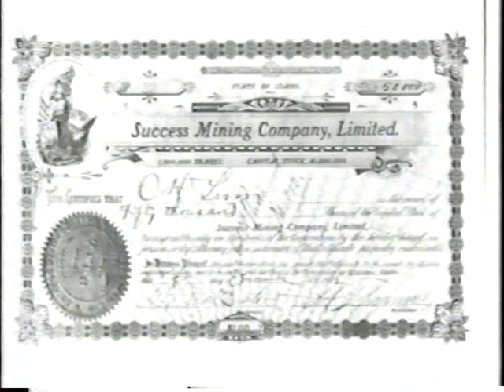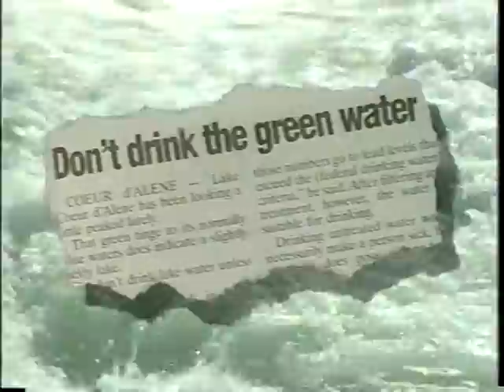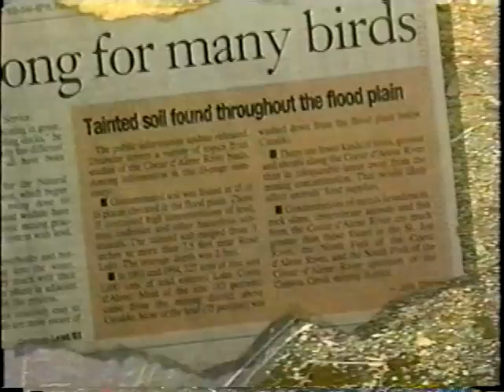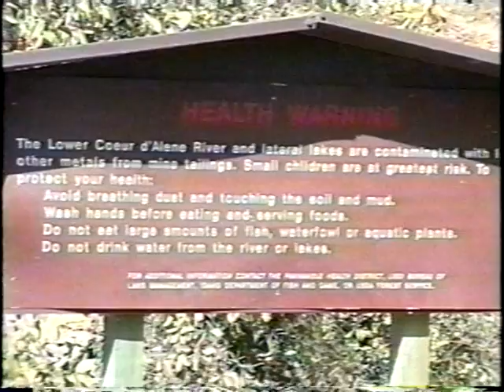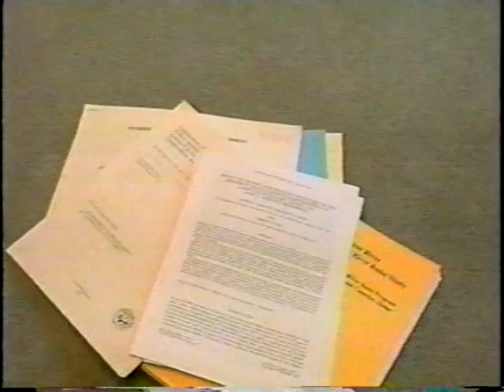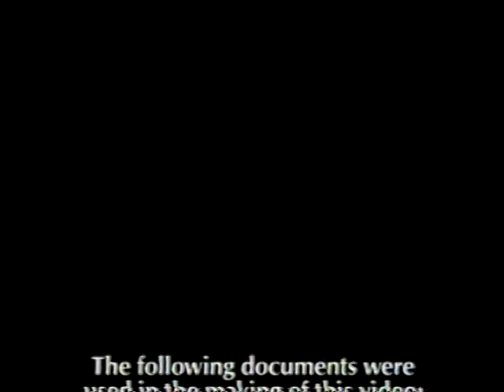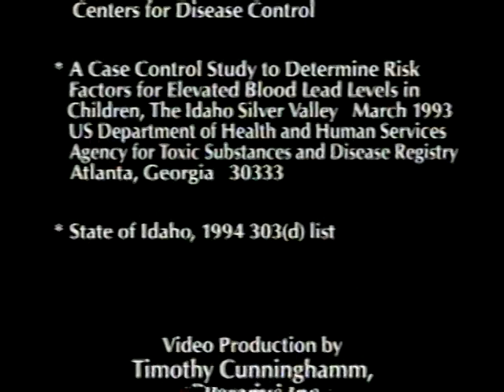Get The Lead Out!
Heavy metal pollution in the Coeur d'Alene/Spokane watershed. Produced by The Lands Council, Spokane WA, 1996 with funding from Washington Department of Ecology.